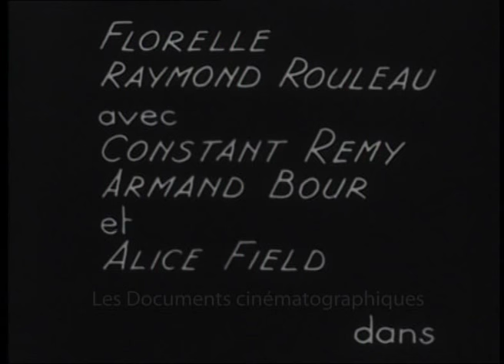La Femme nue (1932) - Jean-Paul Paulin [Extrait]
Lazare MEERSON (1900 – 1938) est un directeur artistique et décorateur d’origine polonaise, qui a principalement oeuvré sur les films de Jacques Feyder et de René Clair. Son travail sur le film Sous les toits de Paris (1930) de René Clair a été particulièrement salué.

Dans LA FEMME NUE (1932) de Jean-Paul PAULIN, ses décors restituent parfaitement l’ambiance du Montparnasse artistique des années 1930, comme par exemple dans cette scène qui restitue pleinement la frénésie du bal des Quat’Z'arts.

Le film a été édité en DVD par notre société et est disponible sur notre boutique en ligne